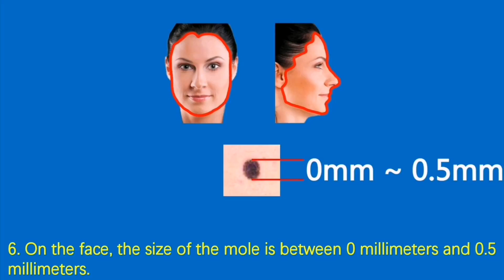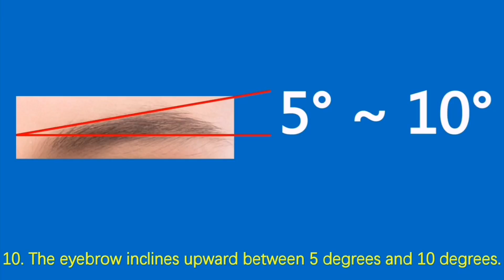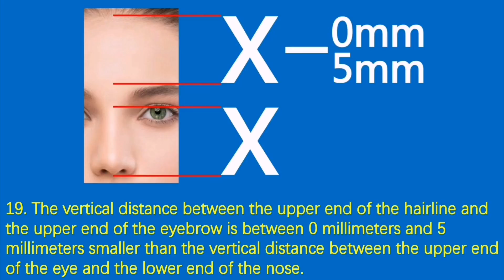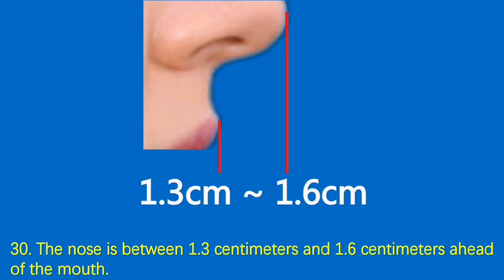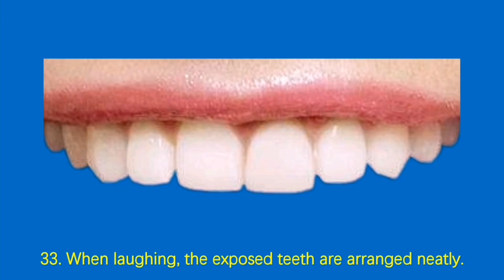Beauty star Lady Gaga Stefani Joanne Angelina Germanotta Audrey Hepburn Britney Jean Spears